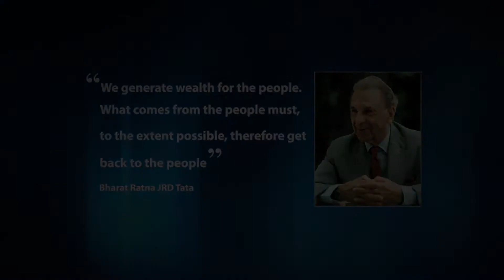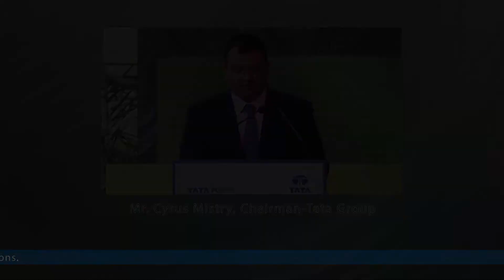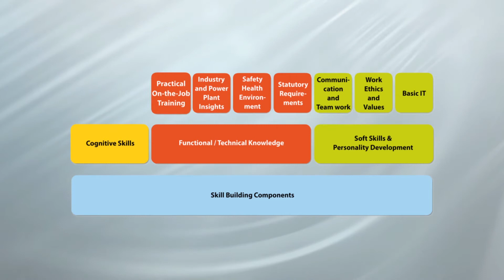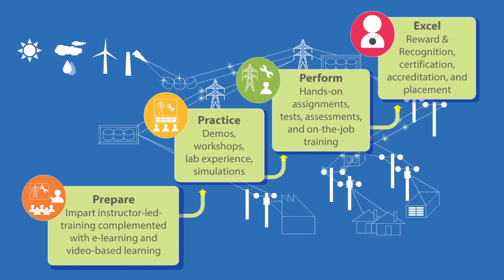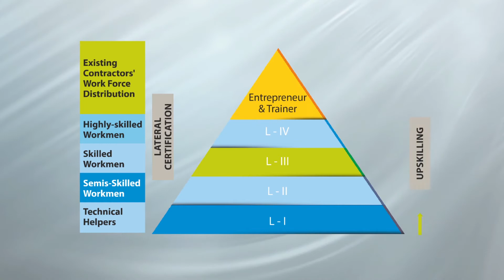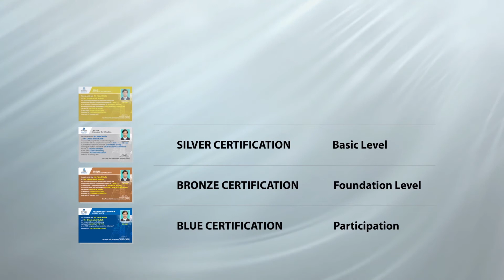Tata Power Skill Development Institute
Tata Power Skill Development Institute (TPSDI), a non-profit initiative will enable India to bridge competency gaps by offering skill based modular courses in the Power sector. Courses developed by industry experts, provide holistic training leading to employability and trains to work safely, responsibly, confidently and successfully.